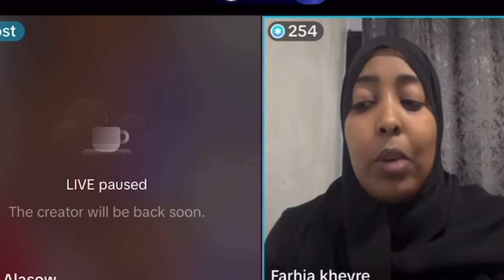DEG DEG AJ WALAASHIS OO AFKA FURATAY SIDUU KU DHUMAY AJ SHEEGTAY & SIR BADAN